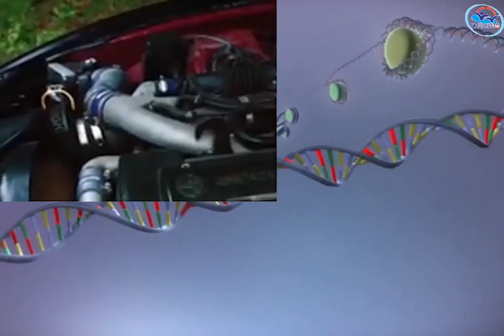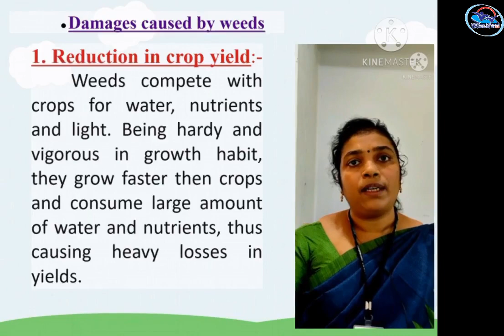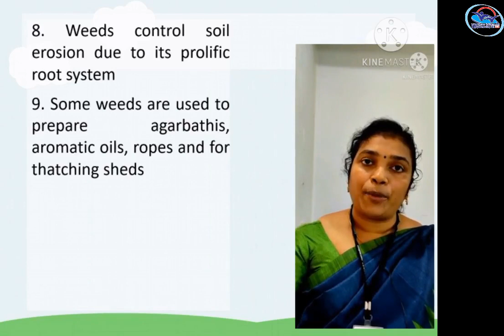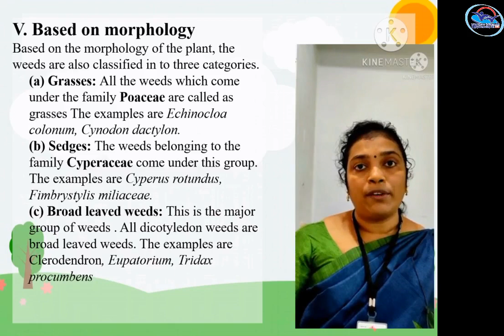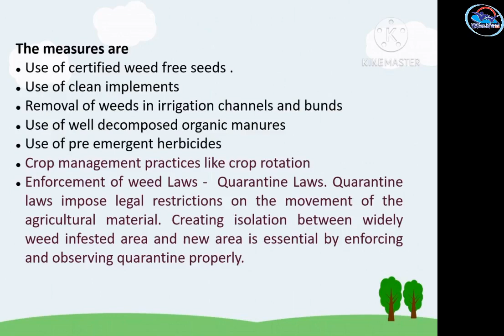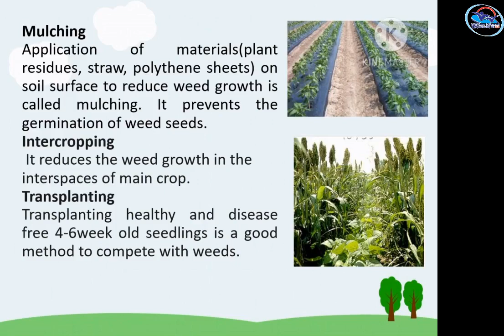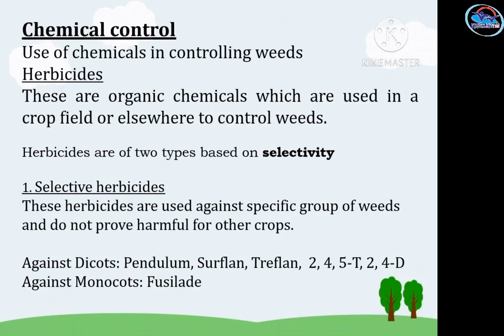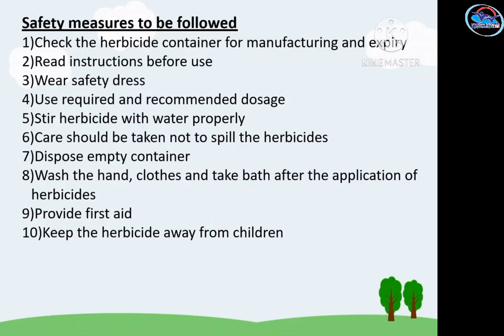NSQF VOLUME 11 - Gardener